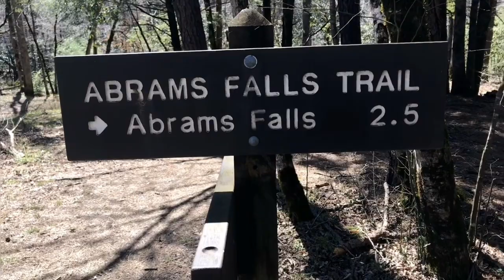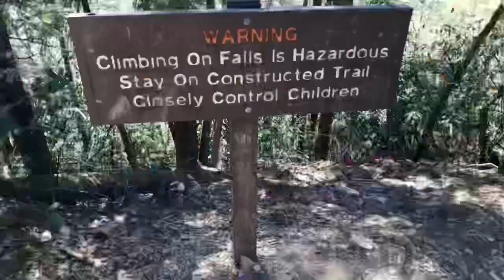Hiking Abrams Falls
Song “Voyager” by John Daly

Avalon pops up for a short visit

The hike to Abrams Falls in the Great Smoky Mountains begins from the Abrams Falls Trailhead, located at the far western end of Cades Cove. To reach the trailhead drive 4.8 miles along the one-way Cades Cove Loop Road. Just after crossing Abrams Creek turn right onto a gravel road. After driving another four-tenths of a mile through a grassy field you'll reach a large parking area where you'll find signs and a wooden footbridge that mark the trailhead.

Hikers should note that the park closes the Cades Cove Loop Road to motor vehicle traffic on Wednesday and Saturday mornings until 10:00 a.m., between early May and late September of each year, to allow cyclists and pedestrians to enjoy the cove.